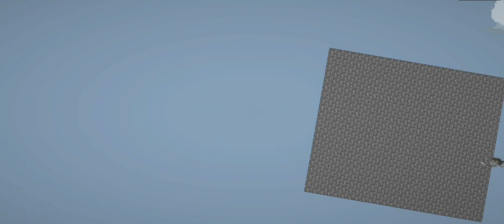la temendro. asteroire melon playgrond